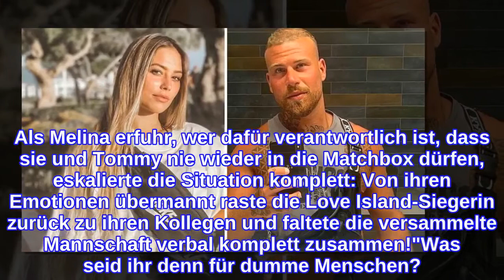Match-Verkauf-Eskalation: Melina geht auf Salvatore los!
Kann es bei Are You The One – Reality Stars in Love noch mehr eskalieren? In der Nacht auf Donnerstag ist einmal mehr eine Doppelfolge des polarisierenden Datingformats auf TVNow erschienen. Doch dieses Mal war es an Drama, Wut-Ausbrüchen, Heulkrämpfen und Co. kaum zu übertreffen! Eine Entscheidung von Temptation Island-Bekanntheit Salvatore Vassallo brachte das Fass der Kandidaten-Emotionen zum überlaufen: Der Glatzkopf verkaufte Melina Hochs und Tommy Pedronis Match-Box-Ergebnis für 150.000 Euro!Moderatorin Sophia Thomalla (31) brachte die Gruppe mit ihrem unglaublich hohen Angebot zum Ausrasten – am Ende war es allerdings Salvatore, der sich fürs Verkaufen entschied, während seine Kollegen wild durcheinander brüllten. "Es wurde immer lauter. Ich habe nur so ein Dröhnen in meinem Kopf bekommen. Das war ein ganz krasser Moment", erklärte er später völlig neben sich im Interview. Als Melina erfuhr, wer dafür verantwortlich ist, dass sie und Tommy nie wieder in die Matchbox dürfen, eskalierte die Situation komplett: Von ihren Emotionen übermannt raste die Love Island-Siegerin zurück zu ihren Kollegen und faltete die versammelte Mannschaft verbal komplett zusammen!"Was seid ihr denn für dumme Menschen?! Habt ihr den Arsch offen! Wer hat euch denn eigentlich ins Gehirn geschissen? Salva, willst du mich verarschen eigentlich? Ihr seid alles Ratten, seid ihr! Ihr seid einfach nur dumm! Was Menschen alles für Geld machen! Ekelhaft!", zeterte die Blondine drauf los! Unterstützt wurde sie dabei natürlich von ihrer besten Freundin Aurelia Lamprecht, die Salvatores Entscheidung ebenfalls aufs Schärfste verurteilte. "Die sind so dumm! Scheiß auf die! Die haben alle keinen Charakter!"Salvatore schien in diesem Moment offenbar die Welt nicht mehr zu verstehen – völlig verdattert kauerte der ehemalige Paradise Hotel-Kandidat auf dem Boden, während alle anderen auf ihn einredeten. Denn offenbar waren nicht nur Tommy, Melina und Aurelia von seinem Verhalten enttäuscht. Nachdem sich die Erboste im Sprechzimmer ein wenig gefangen hatte, versuchte sie ihren Ärger ein bisschen deutlicher zu machen. Anscheinend hatte Salva Melina zuvor versprochen, das Match auf keinen Fall zu verkaufen. "Dass er mir dann so ekelhaft in den Rücken fällt beziehungsweise uns, und das für Geld, das kann ich nicht nachvollziehen", schloss sie ab.Alle Infos zu "Are You The One – Reality Stars in Love" auf TVNOW.deTipps für Promiflash?
INFORMATION
• Source: promiflash